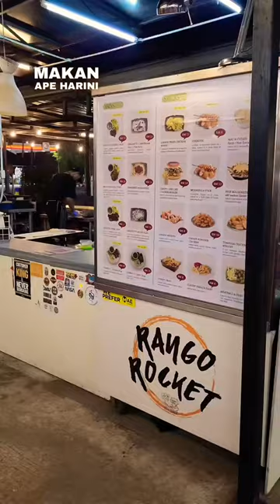Food Haven & Hangout Place In Seksyen 9, Shah Alam, Selangor, Malaysia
Hidden in Risda Shah Alam, this food place is the perfect hangout spot for you and your family.  Price is within the affordable range.